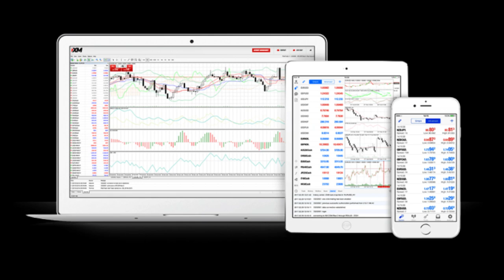COME TROVARE UN BUON FOREX BROKER